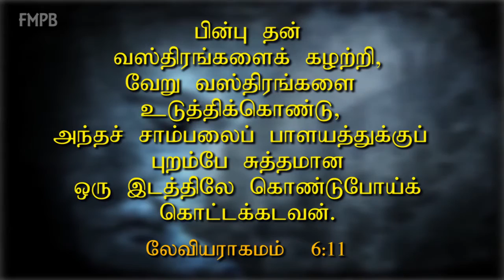Renew you commitment in Christ Jesus-Inspire-Inform-Interact-Intercede-Involve-Rev. Simon Ponniah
கிறிஸ்துவில் புது வாழ்வு - Renew you commitment in Christ Jesus - Inspire - Inform - Interact - Intercede - Involve - Rev. Simon Ponniah
Inspire - Encourage one another in Christ Jesus
Inform - Have a clear vision
Interact - Interact with people
Intercede - Intercede for people's salvation in your prayer
Involve - Go and send to the unreached people group